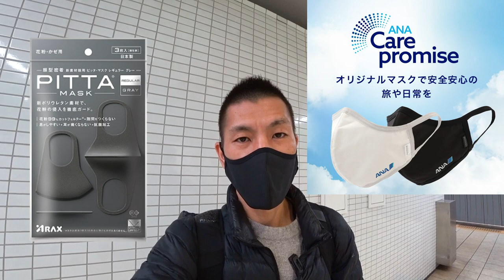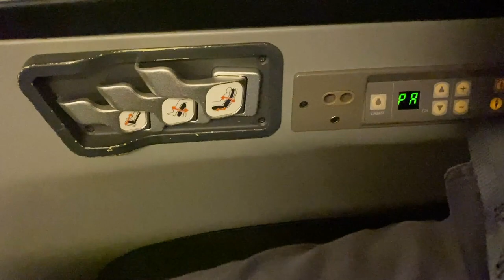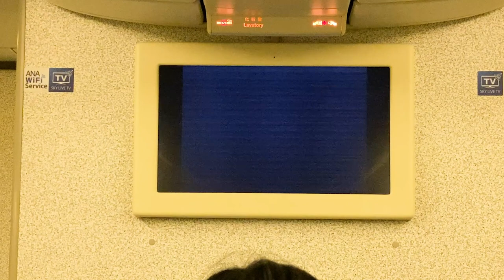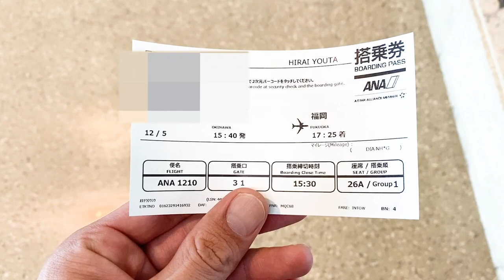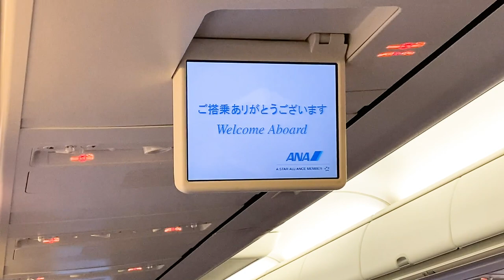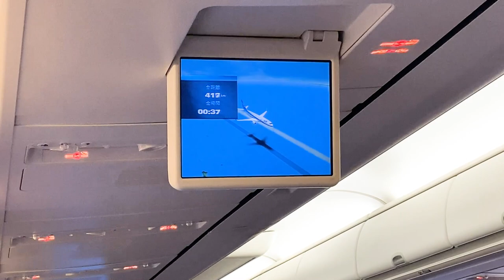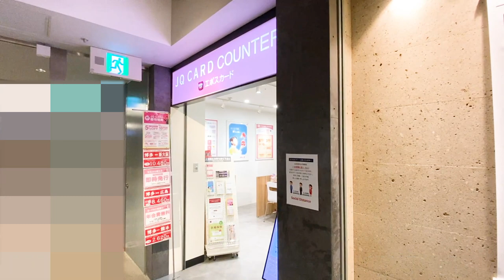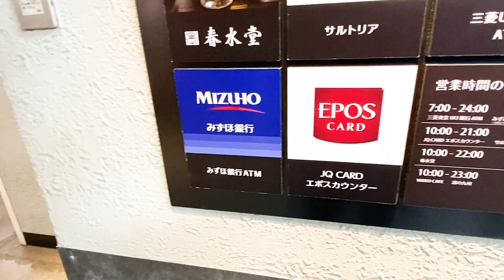エポスゴールドカードからJQエポスゴールドカードへ切り替えに行く✈️ANA 羽田→那覇→福岡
ユナイテッド航空マイレージプラスを利用してエポスゴールドカード からJQエポスゴールドカードへ切り替えに行く動画です。

ANAマイル還元率最大1.75%である、JQエポスゴールドクレジットカードとプリペイドカード、6gramの組み合わせを実現する為、切り替えにいきました。

✅ANAマイル最大還元率1.75%JQエポスゴールドクレジットカードと6gram組み合わせ解説はこちら

搭乗日：2020年12月4日
航空会社：ANA
利用便：ANA479便
発券：ユナイテッド航空マイレージプラス
保有ステータス：ANAダイヤモンドステータス
機材：B777-300
座席：プレミアムクラス 3F　3列真ん中
配列：2-3-2(プレミアムクラス)

搭乗日：2020年12月5日
航空会社：ANA wings
利用便：ANA1210便
機材：B737-300
座席：普通席　26A
配列：3-3

☑️使用機材